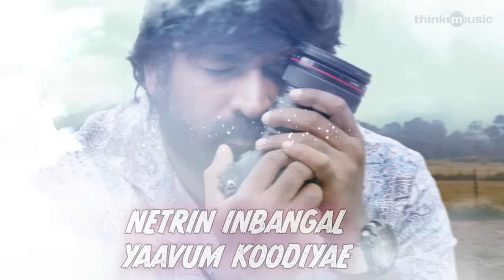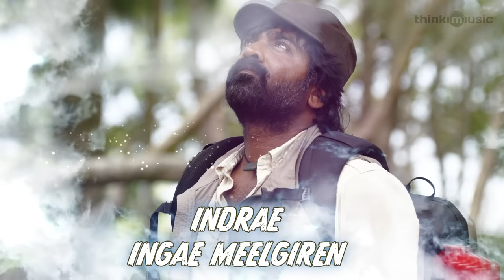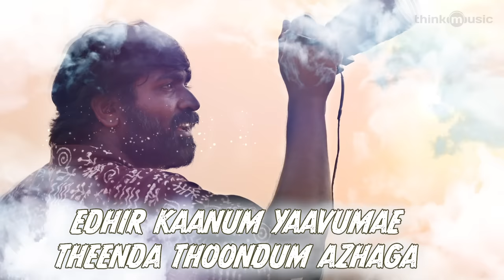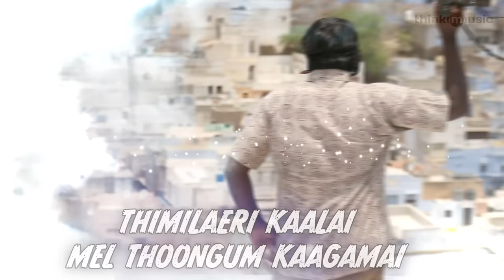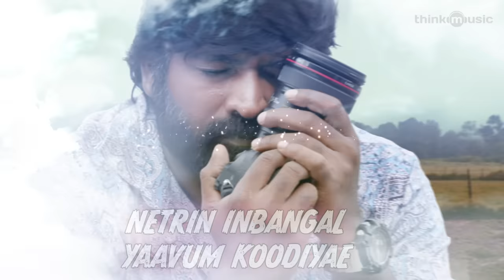96 Songs | The Life of Ram Song Lyrical | Vijay Sethupathi, Trisha | Govind Vasantha | C. Prem Kumar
Madras Enterprises presents "96" Tamil Movie Songs

96 Songs | TheLifeofRam Song | VijaySethupathi, Trisha | GovindVasantha | C. Prem Kumar

Song: The life of Ram
Singer: Pradeep Kumar
Lyrics: Karthik Netha

All songs Composed and Produced by Govind Vasantha

Musician Credits:
Flute Kiran
Guitars Mithun Raju
Bass Naveen
Mixed by Amith Bal
Mastered by Sreejesh Nair

96 is an Indian Tamil-language romance film written and directed by C. Prem Kumar who earlier handled the cinematography for Naduvula Konjam Pakkatha Kaanom, the film features VijaySethupathi and Trisha Krishnan in the lead role and the film is bankrolled by Nandagopal of Madras Enterprises. The music for the film is composed by Govind Vasantha, who is currently working in Balaji Tharaneetharan’s Oru Pakka Kathai and N. Shanmuga Sundaram is doing the cinematography.

#96 Tamil Movie Crew:
Starcast: Vijay Sethupathi, Trisha Krishnan
Banner : Madras Enterprises
Producer : S. Nanthagopal
Directior : C. Prem Kumar
DOP : Mahendiran Jayaraju, N. Shanmuga Sundaram
Editor : R. Govindaraj
Audio Label : Think Music